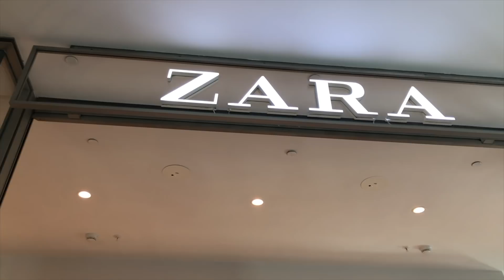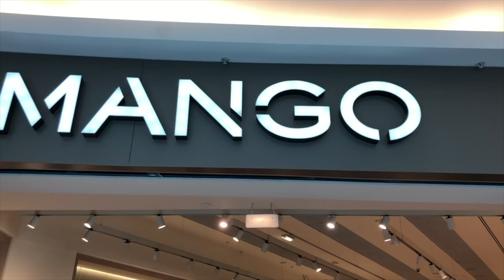Шоппинг влог: Massimo Dutti, Zara, Mango, Uterque, H&M // Тренды осени 2018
Всем привет!

Сегодня у меня на канале новый шоппинг-влог, в котором собрано уже много образов на осень с учетом актуальных трендов в магазинах масс-маркета.